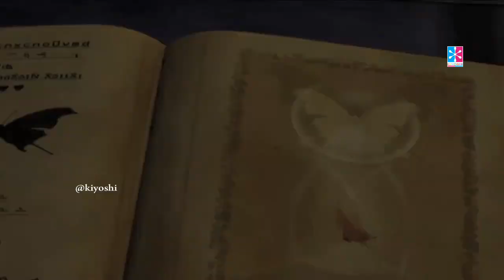Dream Town - मिमी माउस की तितलियाँ | Mimi Mouse's Butterflies | Hindi Animated Cartoon episode 43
Find out all about Mimi Mouse's special collection of forest creatures.
Dream Town is a community of animals who live, work and play together in a beautiful forest by a pond. Like any community, there are disagreements at times. The animals work out their differences and try to live harmoniously together.
Among the residents of Dream Town, live girl mouse Princess Mimi and boy mouse Dou-Dou. Being neighbours and good friends, they sometimes don't see eye to eye, but they will still cooperate with each other when necessary for the good of the town.
On the other hand, bad boy mouse Ata who knows a little magic, is always going against them and spoiling their plans. Even when he tries to do good, it usually ends up backfiring on him.
New video on every Wednesday and Sunday.